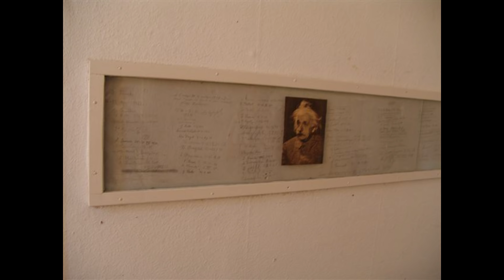Interview RTVmagazine Albert Einstein kwam graag in Katwijk aan zee 7/11/2015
In RTVmagazine hadden we een heel mooi gesprek met Machiel van der Schoot. Hij schreef een studie over de rol van Katwijk in de ontmoeting tussen de grote wetenschappers Hendrik Lorentz en Albert Einstein.

Het blijkt dat het Katwijk van voor de Tweede Wereldoorlog een ontmoetingsplaats was voor tal van grote wetenschappers.

Het zou zomaar kunnen dat het idee van de atoombom op het Katwijkse strand is ontstaan want Robert Oppenheimer, één van de grote breinen achter de eerste atoombom, kwam ook regelmatig in Katwijk.

We duiken de geschiedenis in naar het Katwijk aan zee van voor de oorlog.

RTVmagazine hoort u elke zaterdagochtend tussen 10:00 en 12:00 live op RTVkatwijk 106.8fm.